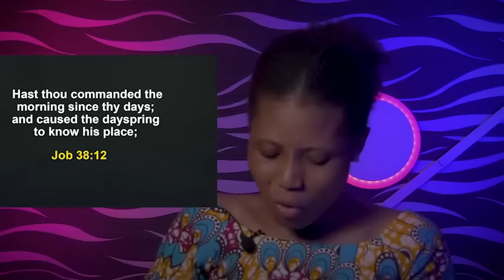OH GOD OF MERCY SHOW UP FOR ME THIS SEASON -APOSTLE JOSHUA SELMAN